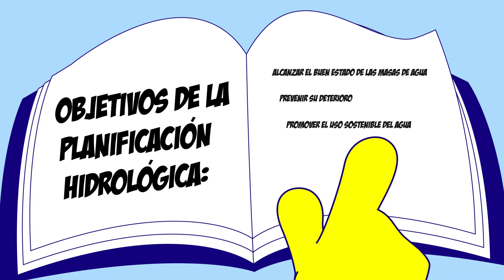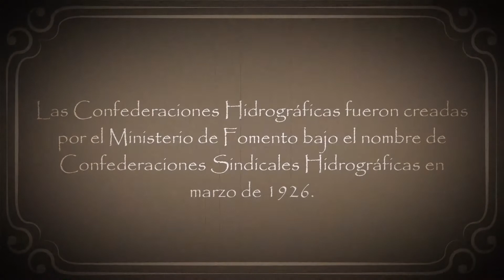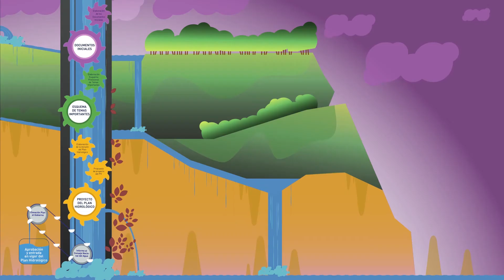Super gota documentos iniciales Plan 21-25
Video divulgativo sobe los documentos iniciales del Plan 21-27